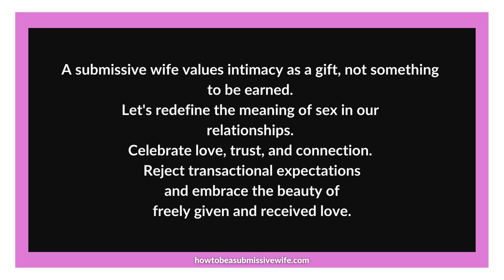A submissive wife values intimacy as a gift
Embracing the Gift of Intimacy: Redefining the Value of Sex in Submissive Relationships

Introduction:
In a submissive marriage, the dynamics of intimacy play a significant role in fostering a loving and fulfilling relationship. It is essential to recognize the importance of sex as a special gift between husband and wife, free from any transactional expectations or conditions. Let's explore how a submissive wife can nurture a healthy and meaningful approach towards this intimate aspect of marriage.

1. Understanding the Gift of Intimacy:
Sex should never be perceived as something to be earned or a transactional exchange. Instead, it is a beautiful expression of love, trust, and connection between husband and wife. Embrace the understanding that sex is a gift that should be given and received freely with love.

2. Overcoming Transactional Expectations:
In a submissive marriage, it's important to avoid attaching materialistic expectations to sex. Avoid the temptation to view it as a commodity that can be obtained through fulfilling specific conditions or demands, such as receiving material goods in return. Intimacy should be based on emotional and physical connection, free from expectations of payment.

3. Nurturing a Loving and Trusting Environment:
Foster an environment where communication, trust, and emotional connection are the pillars of your relationship. Prioritize building a foundation of love and respect that transcends any physical expectations. This will help create a safe space where both partners feel comfortable and free to express themselves authentically.

4. Open Communication about Desires and Boundaries:
Maintain open and honest communication with your spouse about your desires and boundaries when it comes to intimacy. By discussing and understanding each other's needs, both partners can ensure that sexual interactions are consensual and mutually satisfying.

5. Celebrating Emotional and Physical Connection:
Continue to reinforce the emotional and physical bond within your marriage by celebrating both emotional and physical intimacy. Remember that sex is not just about physical pleasure but also about deepening your emotional connection with your husband.

Conclusion:
A submissive wife should always cherish and protect the sanctity of intimacy within her marriage. By rejecting transactional expectations and embracing sex as a gift freely given with love, you can cultivate a healthy and fulfilling sexual relationship. Prioritize open communication, emotional connection, and mutual respect, and experience the profound joy that comes from sharing this intimate journey with your husband.

Remember, intimacy is a beautiful aspect of submissive relationships that strengthens the bond between husband and wife. Let us cultivate an understanding that appreciates sex as a gift, transcending materialistic expectations and embracing the love and connection it entails.

Note: It's important to recognize that every relationship is unique, and the dynamics of intimacy may vary. The perspective presented in this blog post is intended for submissive relationships where mutual consent, respect, and love are at the foundation.